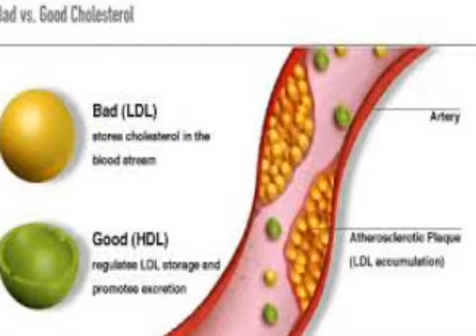The Facts Behind Fasting, How To Do Fasting?, How To Perform Fast?, Health Benefits of Fasting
The Facts Behind Fasting, How To Do Fasting?, How To Perform Fast?, Health Benefits of Fasting, Fasting, How to do fasting?

Many people have great confusion about how to fasting. Will they able to fast or not. According to some people fasting is the great spiritual discipline. If you are having any health problems try to avoid fasting.

A fasting is done to lose something of this world and gain something in the next. It has nothing to do with losing any weight except the weight on your soul.

Fasting may be hard. But the God honors the person who denies her own bodily desires for a time and devotes herself to prayer and fasting.

Remember that fasting is always motivated by deep desire, fasting is not the suppression of desire but the intense pursuit of it. We fast because we want something more than food or more than whatever activity it is from which we abstain. If one suppresses the desire for food it is only because he or she has a greater and more intense desire for something more precious.

The benefits of fasting are

The Blood levels of insulin drop significantly, which facilitates fat burning.
Human growth hormone may increase as much as 5-fold. Higher levels of this hormone facilitate fat burning and muscle gain, and have numerous other benefits. The human body induces important cellular repair processes, such as removing waste material from cells. There are also beneficial changes in several genes and molecules related to longevity and protection against disease.